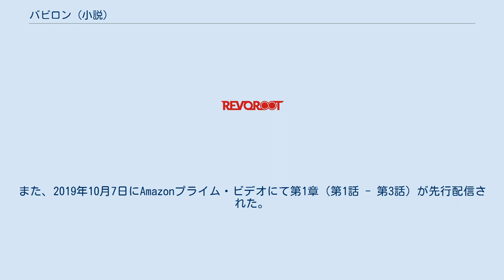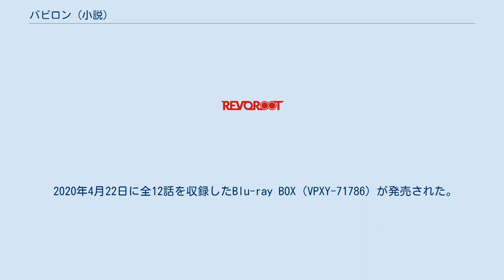バビロン (小説)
『バビロン』（BABYLON）は、野﨑まどによる日本の小説。
講談社より発売された。
 東京への一極集中緩和を目的として、東京都西部に新設された『新域』。
その実態は、新法の試験運用を実施する「国家の実験場」としての役割を有し、政令指定都市を上回る権限が付与され、「第2の東京」と位置付けられていた。
 アグラス事件発覚により、検事・正崎 善ら東京地検特捜部は、製薬会社の日本スピリから捜査資料を押収した。
しかしそれらを検証する際、「睡眠薬セイレンに関する臨床試験」というファイル内にあった2つ折りの報告書の裏に、血痕や毛髪などとともに書かれた大量の「F」の字が綴じられていることに気付く。
正崎はその報告書を作成した因幡という准教授を訪ねたが、彼は全身麻酔機を用いて死亡した状態で見つかった。
 捜査を進めると、新域の域長選挙に出馬中の野丸の議員秘書と「謎の女」が、因幡の死ぬ2ヵ月前から彼のもとへ頻繁に通っていたことが判明する。
政治と関与している可能性が浮上したため、アグラス事件よりも因幡の捜査を優先して「秘書の足取り」を追うことにしたが、その途中に正崎の部下である文緒が突如自殺する。
 因幡と文緒の死を皮切りにさらに捜査を進めていく中で正崎は、妖艶な魅力をもつ謎の女・曲世 愛と出会う。
そして彼女は、変装や演技をはるかに凌駕するさまざまな容姿を使い分け、この域長選挙不正事件および連続自殺事件で暗躍していることが判明する。
 野丸の手駒であり新域の次代域長に当選した齋 開化は、個人が自殺を選択することを肯定する『自殺法』をアピールし、64人もの人間が高層ビルから飛び降り自殺をしてしまう。
やがて齋開化のバックで動いている曲世愛こそが、自身の手を下すことなく「人を死に追いやる能力」により人々を自殺に追い込んでいる容疑者「F」であることが判明する。
 齋開化による集団自殺事件は、法的に追求することは難しく、自殺教唆であることを証明する必要があった。
部下を失った正崎の下に、23歳の検察事務官・瀬黒 陽麻が新しく部下として着任し、彼女と共に事件を追う。
 曲世愛の叔父である精神科医・坂部に面会した正崎は、彼女の過去を知る。
曲世家への養女であった曲世愛は、中学時代から周囲を虜にして対人問題を起こしており、カウンセリングの際にも叔父を魅了していたのだ。
 齋開化の確保に動いた特捜部と刑事たちだったが、齋開化の妻に化けていた曲世愛の返り討ちに遭い、特捜部や刑事たちの多くが死亡。
多摩東中央警察署の刑事・九字院は、自らの足を拳銃で打ち抜いて抗うものの、曲世愛の魅力に抗うことが出来ず、拳銃自殺を図る。
 さらに、曲世愛により拉致された瀬黒が斧で四肢を切断されて惨殺されてしまい、正崎はその場面をWEBカメラ越しに見せつけられる。
 新域選挙は自殺法肯定派が半数を占め、齋開化が提唱する『自殺法』はマスコミを通じて、世界へと伝染していく。
多くの仲間たちを失い捜査に行き詰まった正崎のもとに、FBI捜査官が訪れて協力を要請。
ついに『自殺法』に対処すべく、アメリカ合衆国大統領のアレキサンダー・W・ウッドが動き出す。
 曲世愛の逮捕に執念を燃やす正崎は『FBI特別捜査官』となり、同じくFBI捜査官サミュエル・ハーディのパートナーとなって、大統領の力を借りて曲世愛を倒そうとする。
それに対して曲世は、世界各国の政治家たちを操ることで、『自殺法』を世界に浸透させようと暗躍していく。
 自殺法を議論するための『G7サミット』が開催され、大統領は各国に対して、「本質的な善悪」について考えようと提案して議論をしていく。
そんな中で、齋開化から大統領に対して、「自殺しようとしている女性と話してほしい」と要請される。
女性が曲世愛である可能性を考慮して、サミュエルが間に入って通訳することで、曲世による自殺の力を防ごうとする。
 大統領の説得により、女性の自殺は防がれたかに思われた。
だが、「善悪についての答え」を女性に教えようと、通訳のサミュエルに連絡しようとした大統領が会話した相手は、曲世愛であった。
曲世は大統領に自殺をするよう能力を使い、大統領の飛び降り自殺を止めようとした正崎は、大統領に発砲して射殺。
その直後、曲世愛が正崎の前に現れ、曲世に拳銃を向けるのであった。
 『コミックDAYS』（講談社）にて、2...